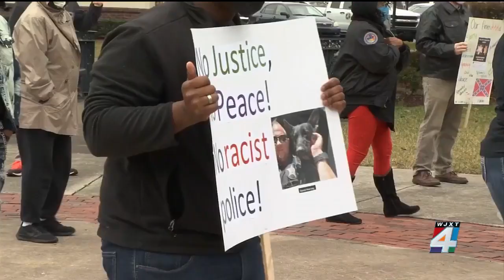Taillights cause Police Dog Attack: Martinezz Bowman v. Columbia County Sheriff's Office WJXT Update